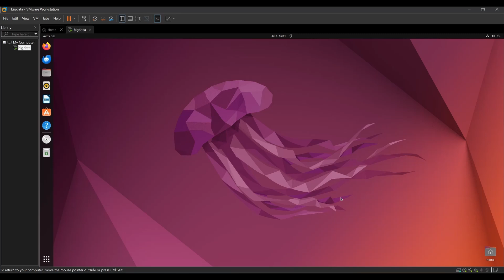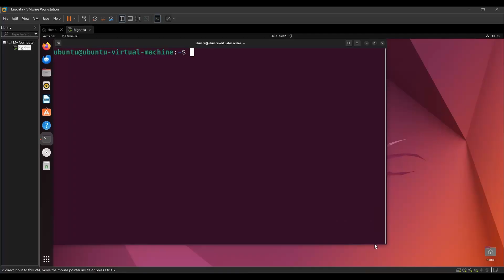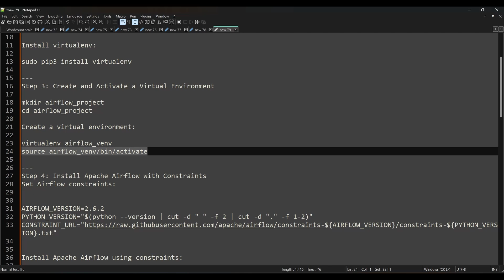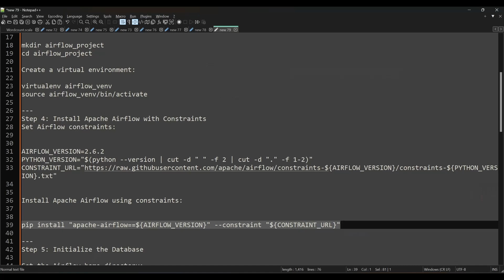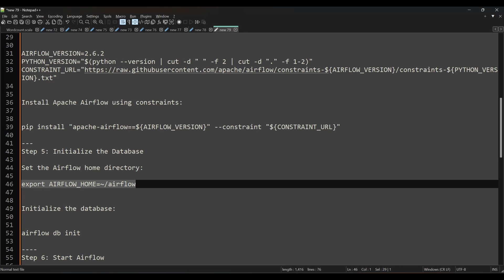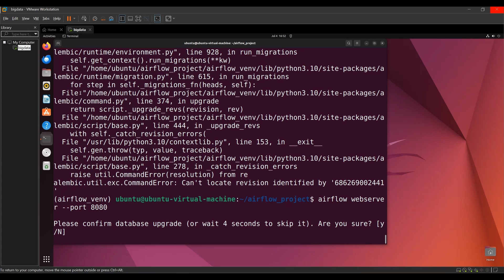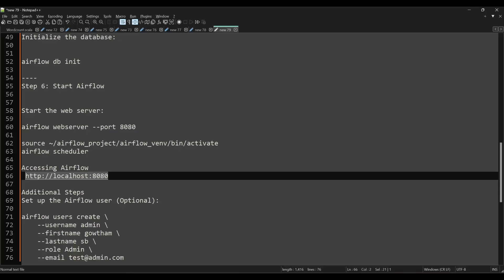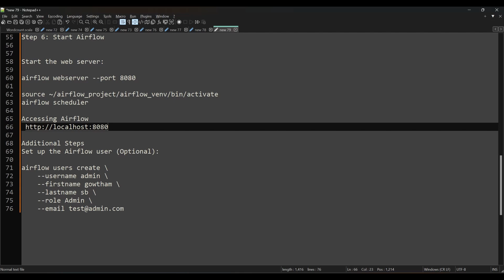Airflow Step by Step Installation in Linux (Tamil)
Airflow is a platform created by the community to programmatically author, schedule and monitor workflows.